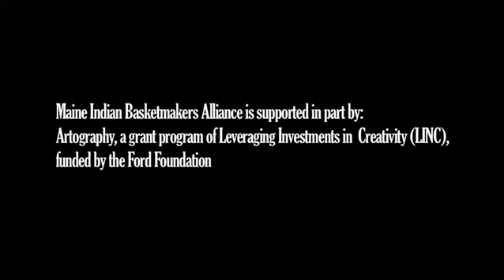Molly Neptune Parker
Passamaquoddy Master Basketmaker Molly Neptune Parker (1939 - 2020) shares her memories and insights about learning and passing on the art of Wabanaki basketmaking.